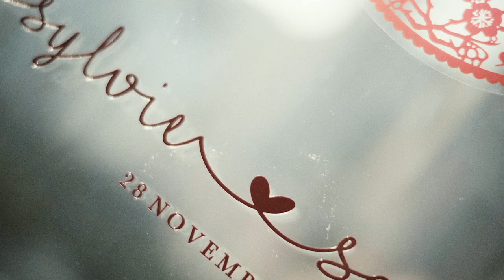[WOODY STORYTELLING] Sylvie & Sam . Wedding Film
Hong Kong Wedding Videography
WOODY STORYTELLING
紀 實 傳 真 . 聲 畫 留 情
Sylvie & Sam . Wedding Film
We tell stories – big, small and anywhere in between.
一 剪 一 接
用 聲 畫 細 說 每 個 動 人 時 刻、章 節 和 故 事
將 情 感 存 留，保 溫